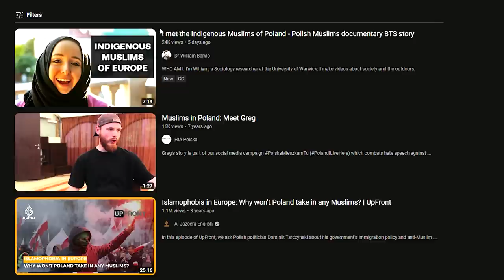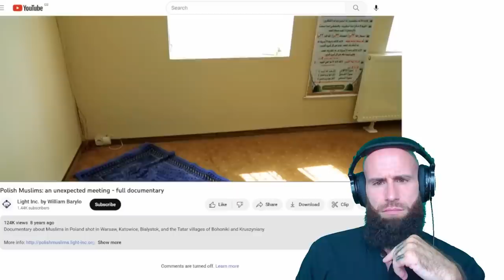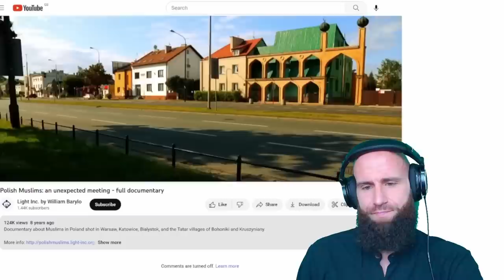I Visited The Muslims Of Poland (You Won't Believe This!)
The most valuable gift you can send to your demised loved ones:
I met the Indigenous Muslims of Poland - Polish Muslims documentary BTS story Original Video:

God bless!